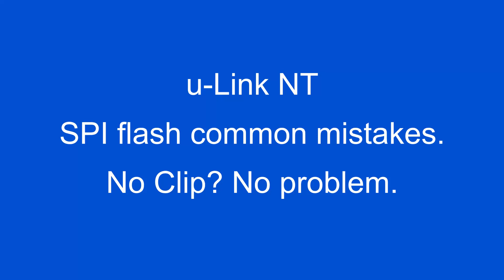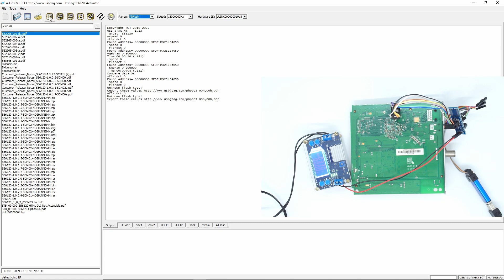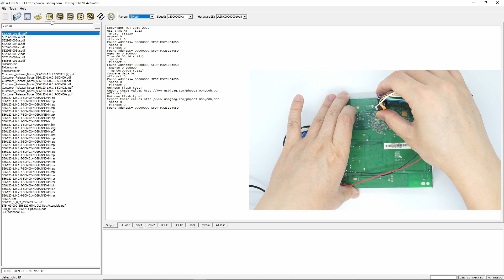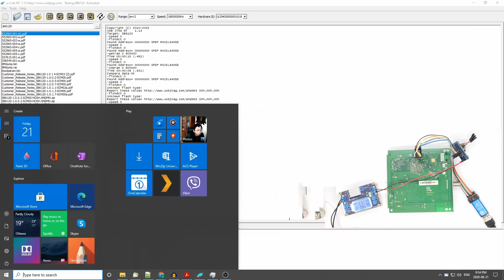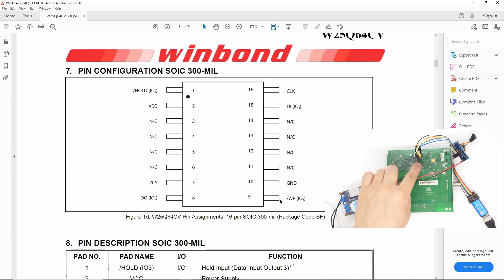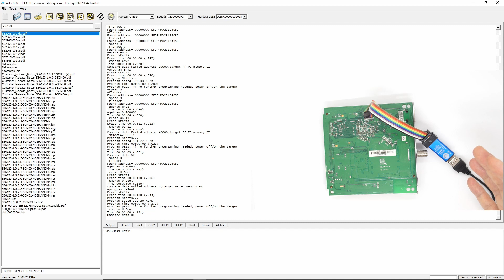Common mistakes for SPI flash programming on board using u-Link NT (USB JTAG NT).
Mistake 1. Not making good contact.
Mistake 2. Wiggle the clip while power is on. (Need to remove power and USB to adjust clip).
Mistake 3. Not good power supply.
Mistake 4. Forget ground pin from power.
Mistake 5. WP pin and HOLD pin not pull high (Filed to program).
No clip no program. Just solder the wire on the flash.